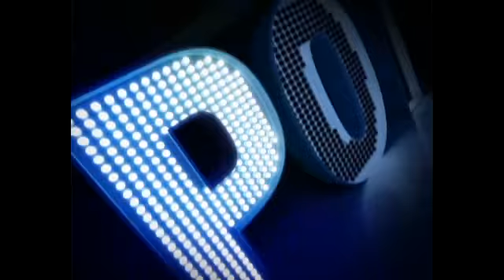Scary Stories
Spotlight: Scary Stories
Os Esquecidos hoje á noite 20h e Resident Evil 3: A Extinção hoje á noite 22h
Apenas por Studio Universal